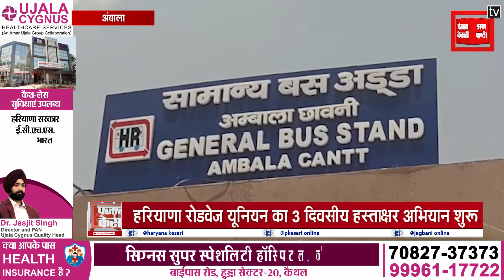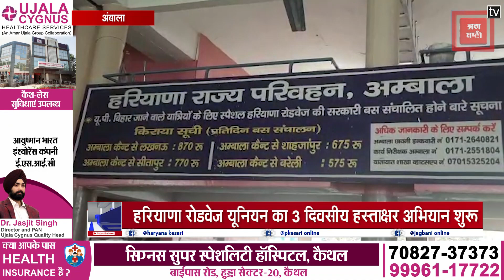हरियाणा रोडवेज यूनियन का हस्ताक्षर अभियान शुरू, बसों का बेड़ा बढ़ाने की मांग